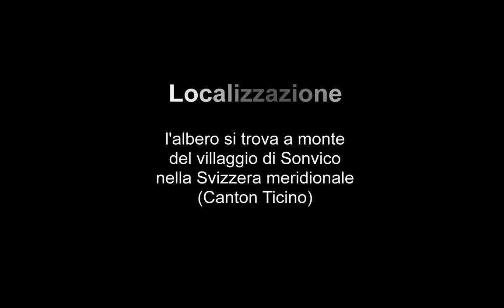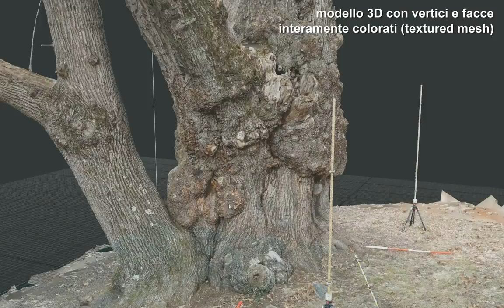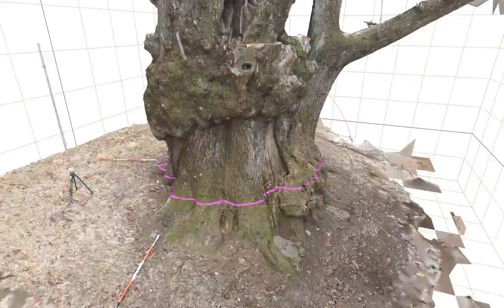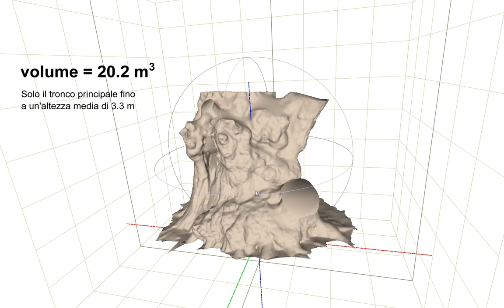modello tridimensionale di un castagno monumentale - versione breve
Illustrazione breve della tecnica di rilievo fotogrammetrico utilizzata per realizzare un modello 3D dell’Alborón di Sonvico, un castagno monumentale con una circonferenza del tronco di 8.23 metri. Vi si vede come ottenere le principali misure (diametri, aree, circonferenze, volumi e sezioni) partire dal modello. Questi può servire per una moltitudine di applicazioni come ad esempio misurare parti della struttura portante, fornire una stima dell’età dell’albero, produrre una perizia di stabilità.
Krebs / Cerri 2019